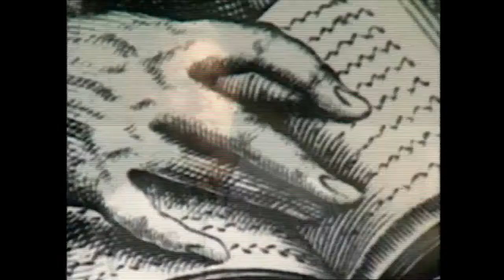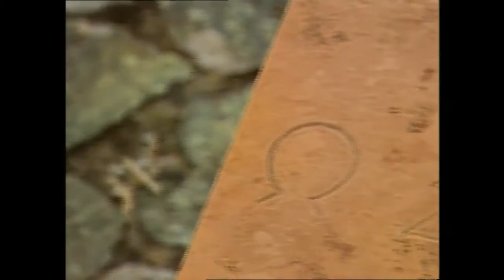Documentales - ESPARTA- LA BATALLA DE LAS TERMÓPILAS- DOCUMENTAL HISTORIA HD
Documentales - ESPARTA- LA BATALLA DE LAS TERMÓPILAS- DOCUMENTAL HISTORIA HD - La batalla de las Termópilas tuvo lugar durante la Segunda Guerra Médica; donde una alianza de las polis griegas lideradas por Esparta (por tierra), y Atenas (por mar), se unieron para detener la invasión del Imperio persa de Jerjes I. Suscríbete 👍 👍 El lapso de la batalla se extendió siete días, siendo tres los días de los combates. Se desarrolló en el estrecho paso de las Termópilas, en agosto o septiembre de 480 a. C. Enormemente superados en número, los griegos detuvieron el avance persa, situándose estratégicamente en la parte más angosta del desfiladero (se estima 10 a 30 metros), por donde no pasaría la totalidad del poderío persa. En esas mismas fechas tenía lugar la batalla de Artemisio, donde por mar los atenienses combatían a la flota de provisiones persas. La invasión persa fue una respuesta tardía a la derrota sufrida en el 490 a.C. en la Primera Guerra Médica, que había finalizado con la victoria de Atenas en la batalla de Maratón. Jerjes reunió un ejército y una armada inmensas para conquistar la totalidad de Grecia, que conforme a las estimaciones modernas estaría compuesto por unos 250 000 hombres (más de 2 millones, según Heródoto). Ante la inminente invasión, el general ateniense Temístocles propuso que los aliados griegos bloquearan el avance del ejército persa en el paso de las Termópilas, a la vez que detenían a la armada persa en el estrecho de Artemisio. Un ejército aliado formado por unos 7000 hombres, aproximadamente, marchó al norte para bloquear el paso en el verano de 480 a. C. El ejército persa llegó al paso de las Termópilas a finales de agosto o a comienzos de septiembre. Gracias a su poderío militar, Esparta fue una de las ciudades que lideraron a los aliados griegos durante las Guerras Médicas en la primera mitad del siglo V a. C.3​ Entre el 431 y el 404 a. C. Esparta fue la rival de Atenas en la Guerra del Peloponeso,4​ de la que salió victoriosa pagando un alto coste. La derrota de los espartanos ante la ciudad de Tebas en la batalla de Leuctra librada en el 371 a. C. marcó el final de su hegemonía, aunque mantuvo su independencia política hasta la conquista romana de Grecia en el 146 a. C. Entonces comenzó para la ciudad un largo período de declive que tocó fondo en la Edad Media, cuando los espartanos se trasladaron a Mistrá. La moderna Esparta es la capital de la unidad periférica griega de Laconia y el centro de una zona que vive de la agricultura. Esparta fue una ciudad única en la Antigua Grecia por su sistema social y su constitución, que estaban completamente centrados en la formación y la excelencia militar. Sus habitantes estaban clasificados en varios estatus: homoioi —gozaban de todos los derechos—, motaz —nacidos fuera de la ciudad pero criados como espartanos—, periecos —libertos— e ilotas —siervos—. Los hómoioi recibían una rigurosa educación espartana —agogé— centrada en la guerra, gracias a la cual las falanges espartanas eran consideradas las mejores en batalla. Las mujeres espartanas gozaron de más derechos e igualdad con los hombres que en ningún otro lugar del mundo de la antigüedad clásica.

Licencia